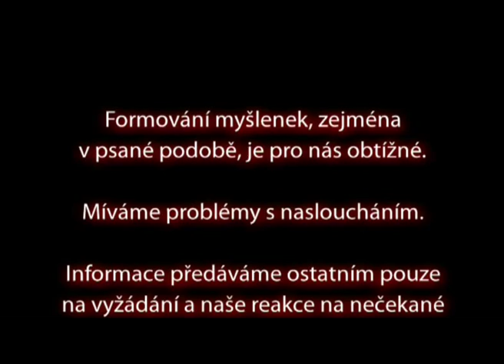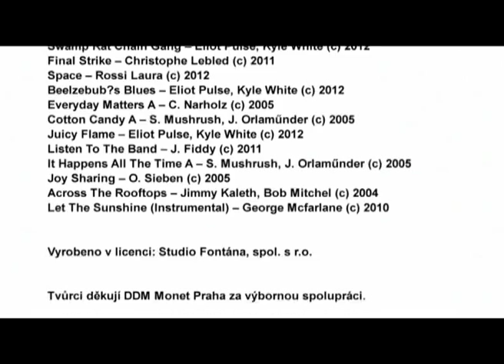Efektivní komunikace a prezentace: úroveň 1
Efektivní komunikace a prezentace - úroveň 1 - video z cyklu standardizace organizací - více